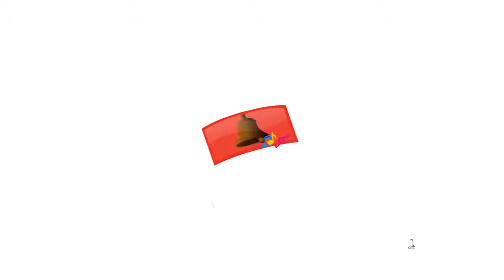For Playgroup students third class(Bengoli poem)15/04/2020